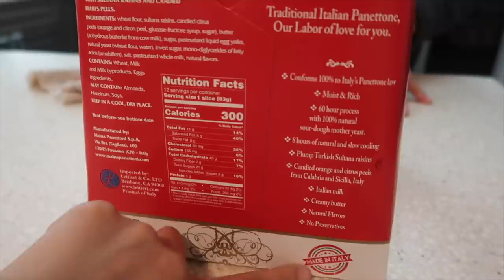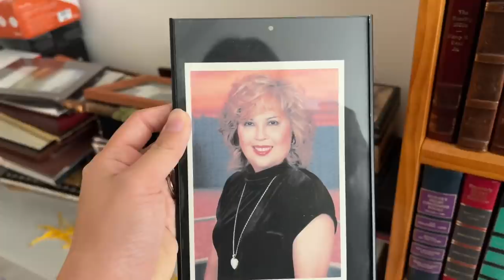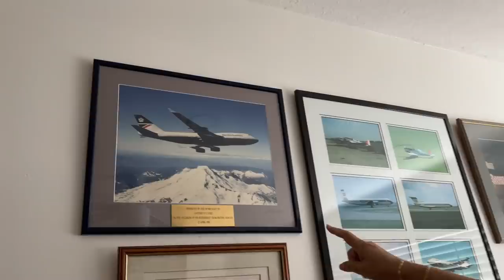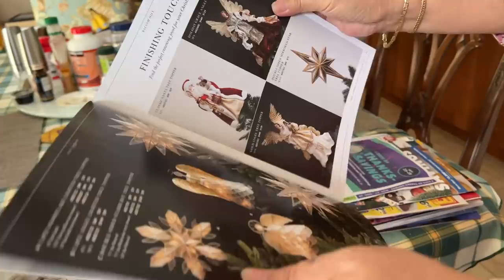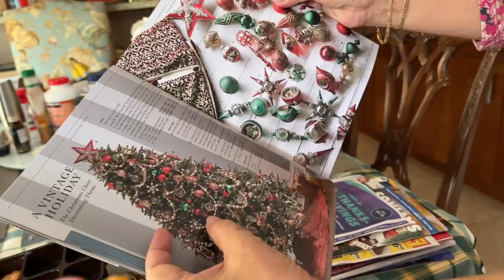Vlog 1514 ll BA MẸ SANG THĂM NHÀ CÔ ELIZABETH-LỘ GIA THẾ VÀ ĐỒ CỔ CẢ TRĂM NĂM SIÊU QUÝ CỦA CÔ